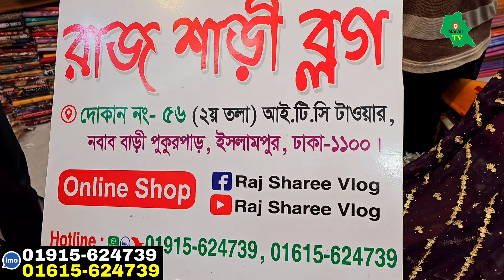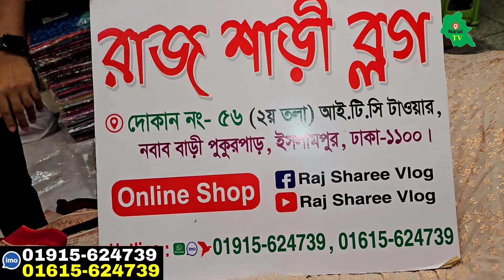কম টাকায় শাড়ির গোপন সন্ধান 👉 মাত্র ২৫০ টাকা। || Islampur Sharee Collection 2024